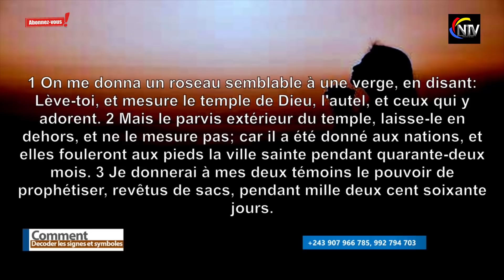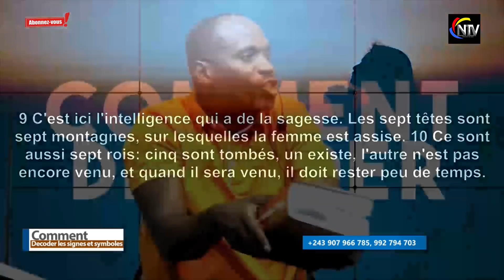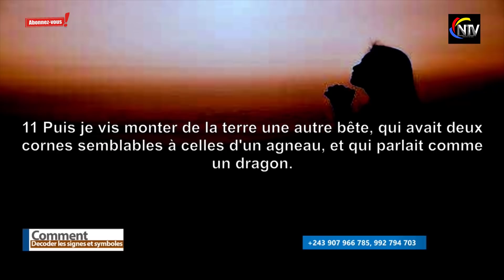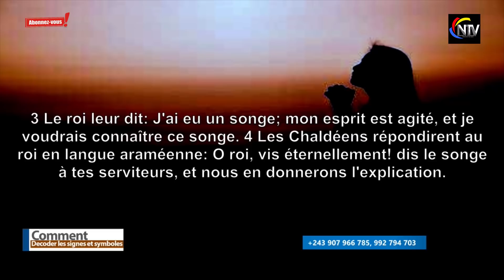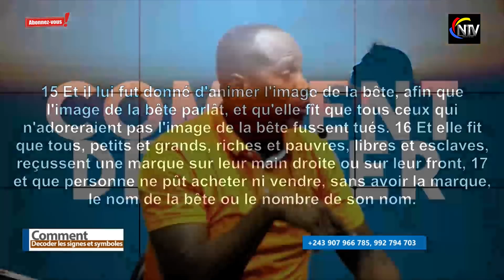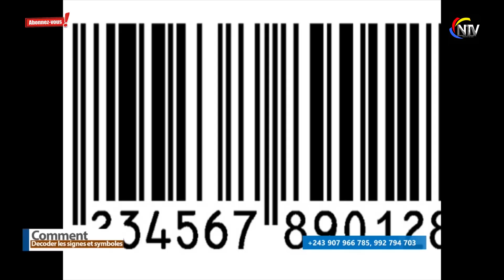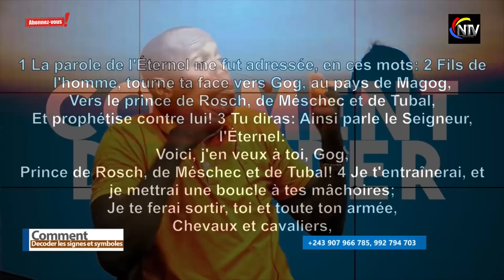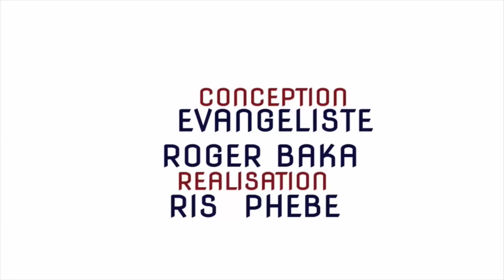BOMB🔥:01/04/EV ROGER BAKA FAIT DES RÉVÉLATIONS GRAVES SUR CE QUI ARRIVE,APRÈS 🔥RUSSIE ET UKRAINE🔥